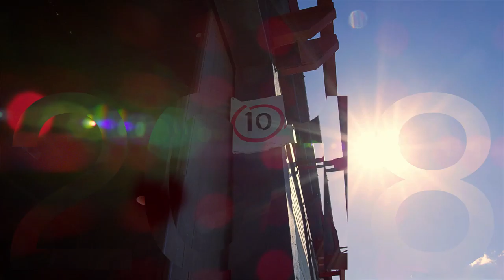Hugh Stewart - Sydney Dance Company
 After being asked to shoot their 2018 season photographs, Photographer/ Director, Hugh Stewart, suggested it would be a shame not to take the opportunity to shoot a small film as well. He worked with longtime friend and Cinematographer, Mark Pugh, to shoot both stills and motion in one day, using a gimbal so the camera could be handheld, yet appear to float around the room. After editing the video, the client sent Hugh and his team a commissioned piece of music from their upcoming season, which brought the final project full-circle.